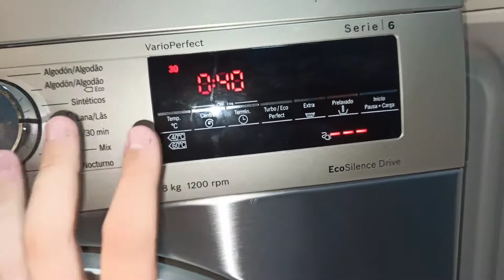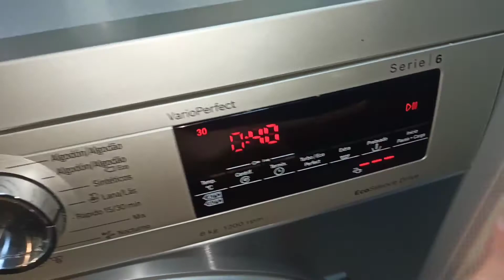Tutorial | Como Lavar correctamente prendas de lana en lavadora Bosch WUQ2448XES